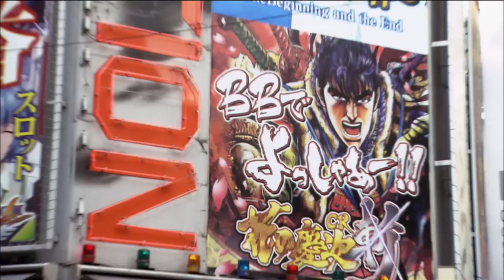Angry Boys - Jen Okazaki - "Ooshi Gay"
Jen supervises Tim's Ooshi Cola Ad campaign shoot and surprises him with the news that he will be promoting the spin off "Ooshi Gay" product.